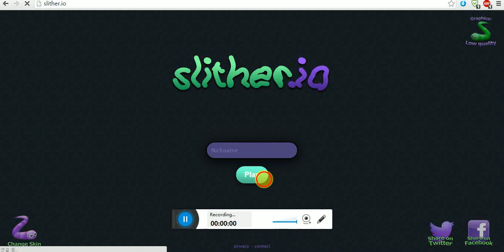Too laggy to play - Slither.Io!